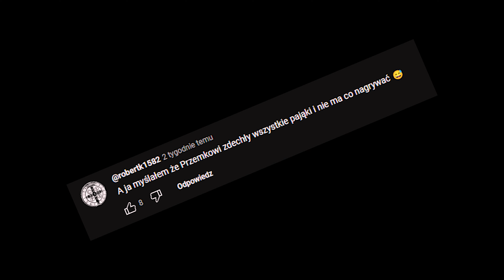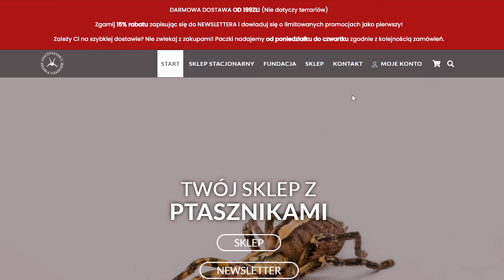Powrót po przerwie! Odbieramy kokon Cyriopagopus sp. hati-hati